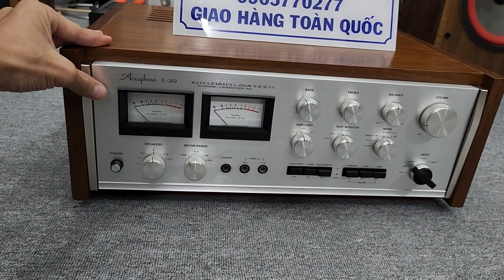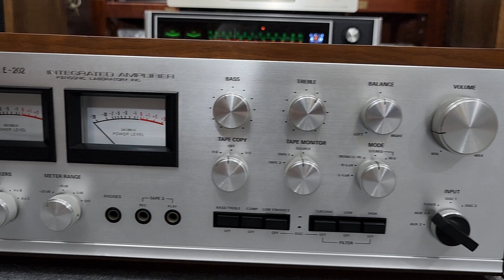Vú To Lém Các Bác _ Amply Acuphase E 202 mới Cập Bến Mới Đẹp Tiêu chí Cao Nhất Luôn 🤩🤩